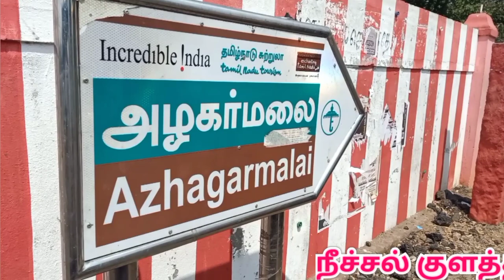Temple elephant | மதுரை அழகர் கோவில்|alagar Kovil sundara Raja Perumal Temple elephant sundaravalli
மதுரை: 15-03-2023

நீச்சல் குளத்தில் குளித்து மகிழும் அழகர் கோவில் சுந்தரராஜ பெருமாள் கோவில் யானை சுந்தரவள்ளி..!

கோடை காலம் தொடங்குவதற்கு முன்பே தற்போதைய கடும் வெயில் மதுரை மாவட்டத்தில் வாட்டி வதைக்கிறது .

இந்நிலையில் கோவில் யானை சுந்தரவல்லி குளியல் தொட்டியில் பாகனுடன் சேர்ந்து ஆட்டம் போட்ட வீடியோ தற்போது சமூக வலைதளங்களில்  வைரலாக பரவி வருகிறது.

மதுரை அழகர்கோவிலுக்கு உட்பட்ட சுந்தரராஜ பெருமாள் கோவில் யானைக்கு வெயிலை சமாளிக்க பிரத்யேக குளியல் தொட்டி கட்டி பராமரிக்கப்பட்டு வருகிறது. 17 வயதுடைய கோவில் யானை சுந்தரவள்ளி யானைக்கு தினமும் மாந்தோப்பில் பயிற்சி அளிப்பது வழக்கம். அதற்கு பிடித்த பழங்கள், காய்கறி உள்ளிட்ட பல்வேறு உணவுகளை அழகர்கோயில் கோவில் நிர்வாகம் தினம்தோறும் வழங்கி யானையை பராமரித்து வருகின்றனர்.

கோவிலுக்கு வரும் பக்தர்களிடம் அன்பாக  இருந்து வரும் சுந்தர வள்ளித் தாயார் யானைக்கு, கோடைகாலம் தொடங்குவதற்கு முன்பே வெயில் வாட்டி வதைப்பதால் வெயிலுக்கு இதமாக குளியல் தொட்டி கட்டப்பட்டு குளித்து விளையாடும்படி அமைப்பு ஏற்படுத்தப்பட்டுள்ளது.

இதற்காக மலை உச்சில் இருந்து அடிவாரத்திற்கு வரும் நூபர கங்கை தீர்த்த நீரில் யானை விளையாடி குளிக்க ஏற்பாடு செய்யப்பட்டுள்ளது. கடும் வெயிலில் இருக்கும் கோயில் யானைக்கு குளியல் தொட்டி அமைத்ததால் மிக சந்தோசத்தில் நீரில் யானை, பாகனுடன் சேர்ந்து மகிழ்ச்சியாக விளையாடி வருகிறது. இந்த வீடியோ தற்போது சமூக வலைதளங்களில் வைரலாக பரவி வருகிறது...!